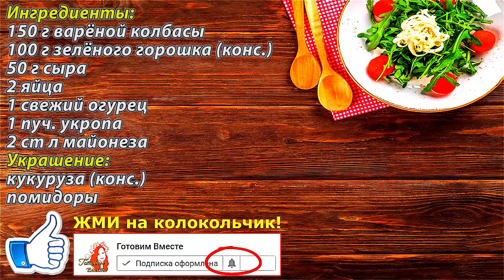Этот Новогодний Салат принесёт Вам Радость и придаст Праздничную Атмосферу!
Сегодня я буду готовить очень вкусный и невероятно красивый новогодний салат, Который обязательно должен стоять на вашем праздничном столе.  Такой салат придаст вашему новогоднему столу особенную атмосферу праздника, а у вас не отнимет много времени.
Ингредиенты:
150 г варёной колбасы
100 г зелёного горошка (конс.)
50 г сыра
2 яйца
1 свежий огурец
1 пуч. укропа
2 ст л майонеза
Украшение:
кукуруза (конс.)
помидоры

👍 ОЦЕНИВАЙТЕ ВИДЕО! 👍